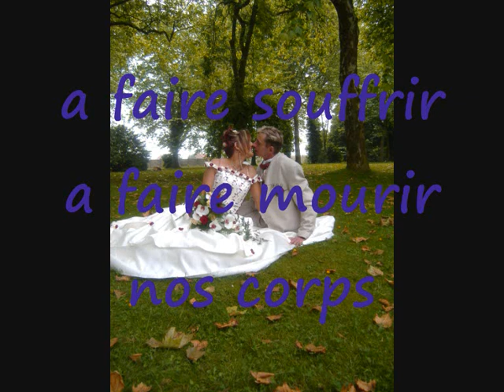je vais t'aimer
mariage demande vidéo paroles